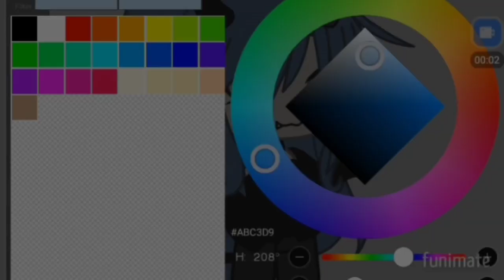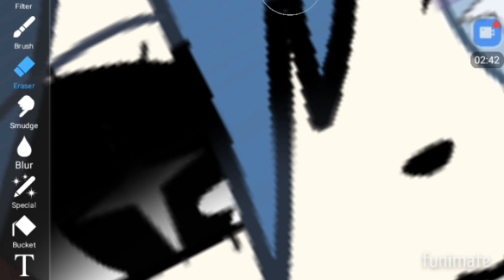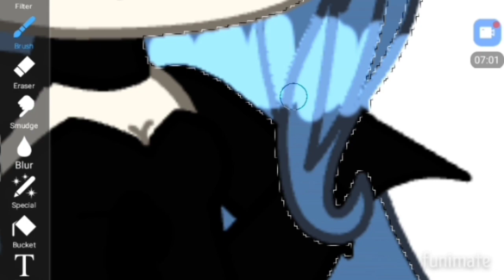Tutorial on how I edit!! @Viaurnotcoolperson asked, hopefully this answers ur question!!❤❤